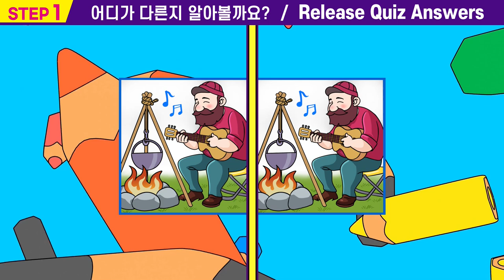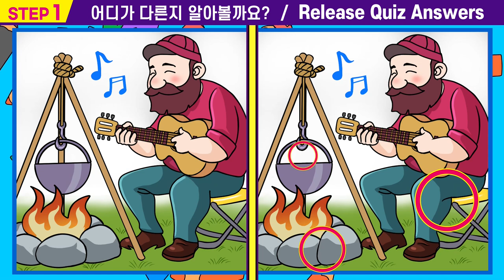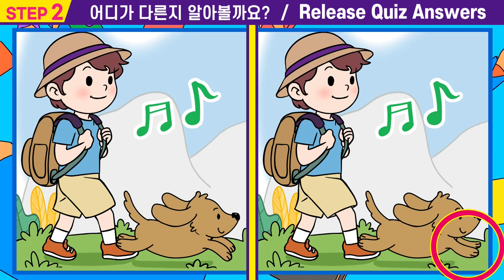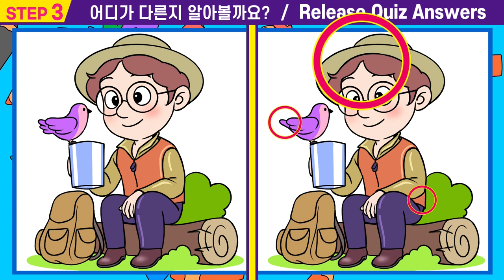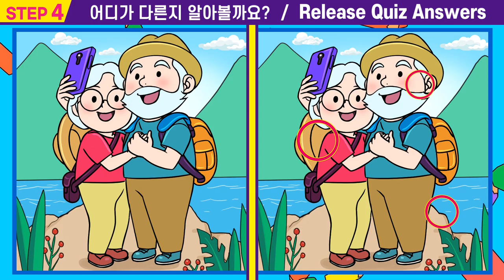【틀린그림찾기/치매예방/퍼즐퀴즈】💥치매99%가 못 찾는 그림퀴즈4가지!ㅣ인지력 개선은 치매 개선효과!ㅣ100세건강 두뇌 훈련법!ㅣ두뇌집중력 퀴즈ㅣ집중력테스트!ㅣ#29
00:00  인트로
00:15  스텝1
01:55  스텝1 정답확인
02:08  스텝2
03:47  스텝2정답확인
04:00  스텝3
05:40  스텝3정답확인
05:53  스텝4
07:33  스텝4정답확인
07:42  최종화면